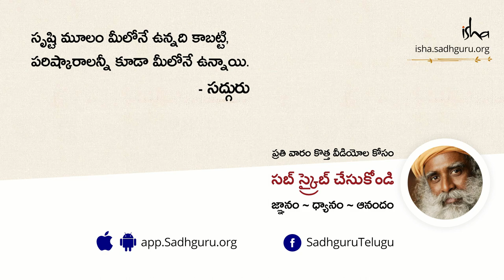నీటికి జ్ఞాపకశక్తి ఉంటుంది! Neetiki jnaapakashakthi vuntundi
చెన్నైలోని IIT క్యాంపస్ లో విద్యార్ధులను ఇంకా ఉపాధ్యాయులను ఉద్దేశించి ఇచ్చిన్న ప్రసంగంలో సద్గురు నీటికి జ్ఞాపకశక్తి  ఉందా అనే ప్రశ్నకు సమాధానమిస్తూ, దానిపై జరిగిన రీసెర్చ్ గురుంచి కూడా మాట్లాడారు.